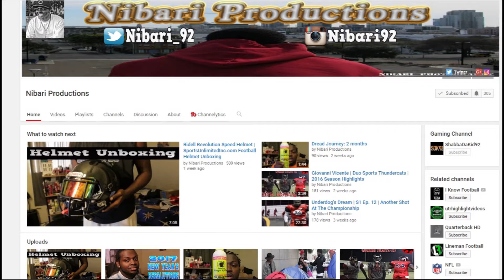Putting The Team On My Back!! Madden 17 Career Mode Gameplay! Ep. 3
gamingpowerhouse, mrgoldensports, tokenasty, jmellflo, madden 17 ultimate team gameplay, madden 17 ultimate team, madden 17 blitz, madden 17 trash talker exposed, madden 17 ultimate team tips and tricks, mut 17, madden 17 gameplay, antodaboss, qjb, wheelz, madden 17 ultimate team tips, madden 17 ultimate team cheats, wager match, madden 17 wager match, madden 17 pack opening reactions, 500k wager, madden 17 trash talk, madden 17 unslidable bitz, chris smoove,  madden 17 trolling, madden 17 epic gameplay, gamingpowerhouse rage, the flight mike, victionary hd, prettyboyfredo, savage madden, maddentalk 247, problem wright, madden 17 career mode gameplay, career mode